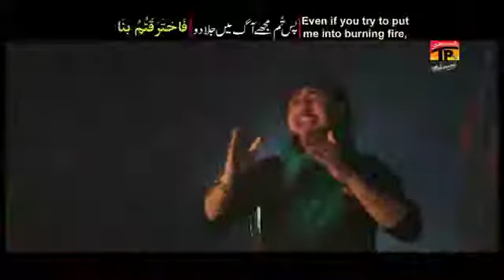NAHNU USHAQ UL HUSSAINa s Arabic, farhan Ali Waris noha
nohay network